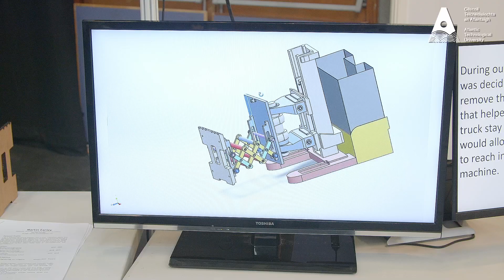Ward Automation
Shauna Ward Marketing Coordinator at Ward Automation talks about the positive partnership between ATU Sligo and Ward Automation. To find out more about engineering at ATU Sligo, please